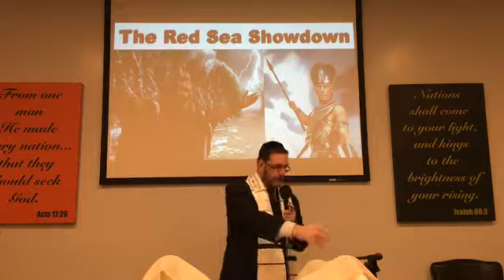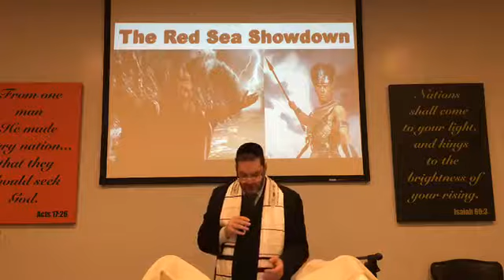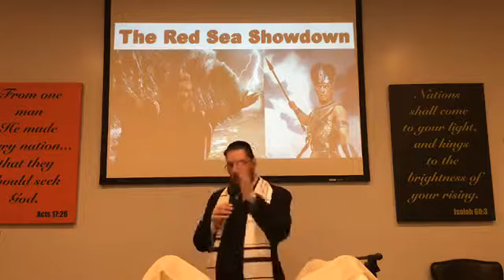"The Red Sea Showdown" 1-19-19 Exodus 14-15 (Beshalach)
Exploring The Red Sea Miracle + learning about the Red Sea Showdowns in our own lives today, and how to get through them.